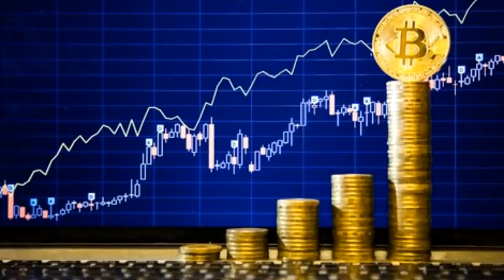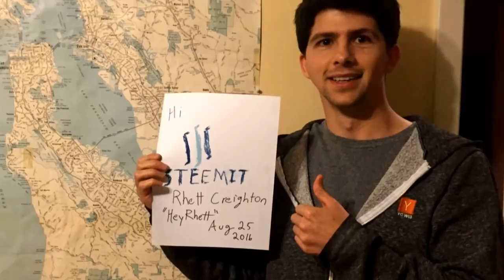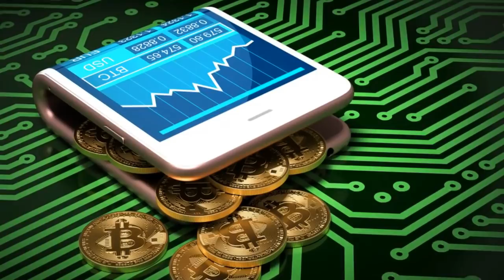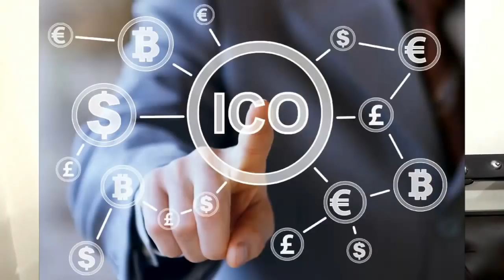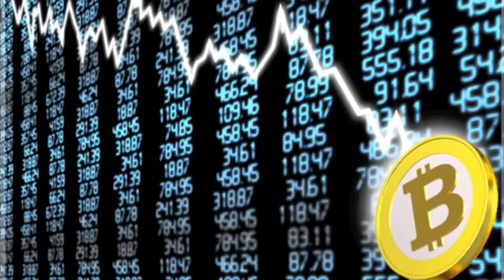Bitcoin Private Fork, Ripple's new partnership with UAE Exchange, CryptoCurrency Regulation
This video update includes:
1. Bitcoin Private Fork
2. Ripple's new partnership with UAE Exchange
3. CryptoCurrency Regulation
4. Koinex Android App
5. Total Market Cap
6. Government websites Hacked
7. Cryptocurrency Mining Demand Exceeded the Expectations of Nvidia
8. Aston Plaza & Residences Sells 50 Luxury Dubai Apartments for Bitcoin